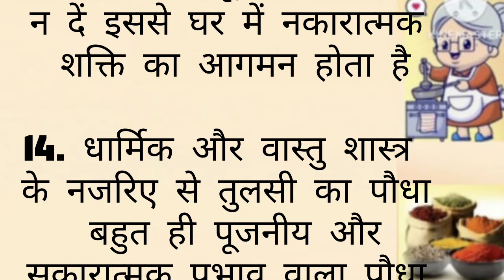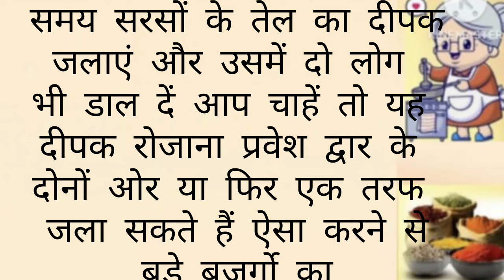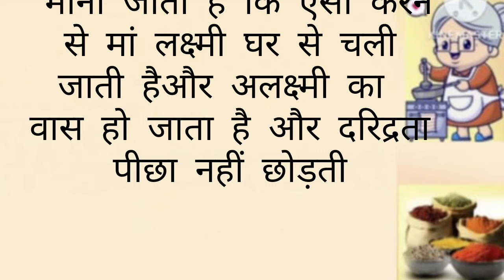ध्यान रखने योग्य 18जरूरी बातें lessonable quotes viral Kitchen Tips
ध्यान रखने योग्य56जरूरी बातें lesson able quotes viral KitchenTips#healthtips

lessonable quotes viral kitchen tips vichar suvichar

health tips! good habits! gharelu nuskhe! dadi nani Kay btaya cooking tips
suvichar accha vichar
lesson able story moral stories
बुजुर्ग द्वारा बताई गई घरेलू उपाय। महिलाएं अपना कीमती समय निकाल कर ज़रूर पढ़ें , viral kitchen tips motivational quotes moral kahaniya health motivational quotes accha vichar

food tips ayurvedic medicine gharelu nuskhe
moral kahaniya kitchen cooking tips

,ques in hindi

acche vichar

best quotes

healthy tips
motivational quotes

prerna dayak quotes

cooking tips hacks

dadi nani ke nuskhe for hair growth

dadi nani ke nuskhe for face

dadi nani ke nuskhe pimple

dadi nani ke nuskhe for normal